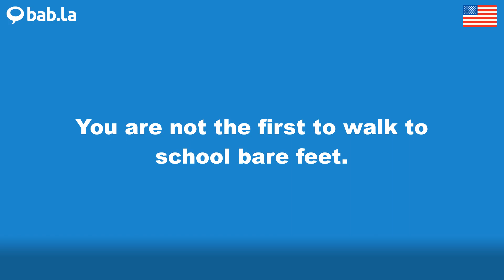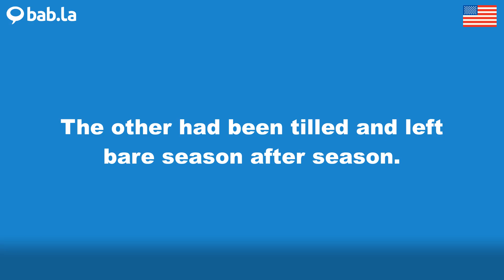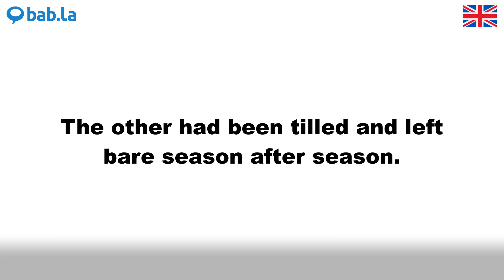BARE pronunciation | Improve your language with bab.la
Improve your spoken English by listening to BARE pronounced by different speakers – and in example sentences too. Learn and love languages with bab.la.